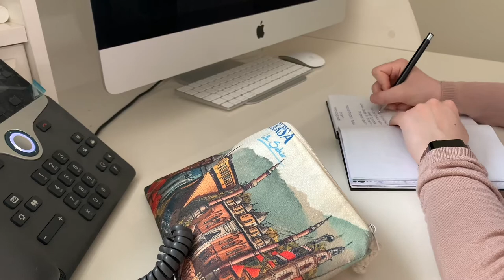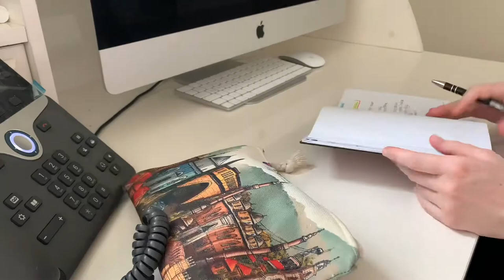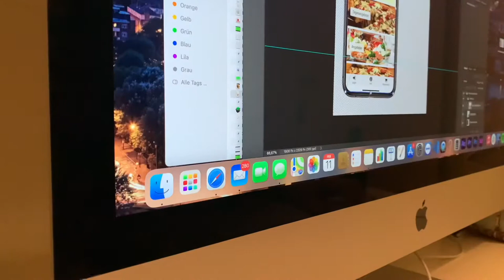DAY IN MY LIFE // wie ein Tag bei mir vergeht..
Hallo meine Lieben, heute gibt es ein day in my life-Video und ich zeige euch, wie ein Tag bei mir vergeht. Heute seht ihr nicht meinen Standart-Tag, sondern einen Tag, an dem ich Termine außer Haus hatte und deshalb für ein paar Stunden draußen war. Die Umgebung und die Schönheit von Istanbul habe ich für euch gefilmt und außerdem auch gezeigt, wie ich mich auf meine Arbeit vorbereite und was ich so erledige.

Ich hoffe sehr, dass euch das Video gefällt :))

hümy

FAQ:

 - Hümeyra

 - 18

Wo lebst du?
 - seit 1 1/2 Jahren in der Türkei in Istanbul